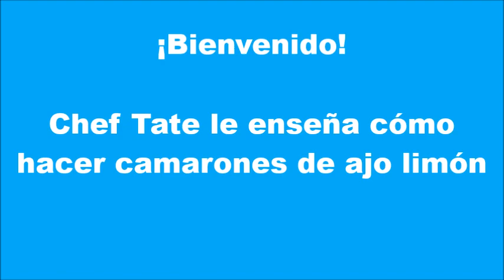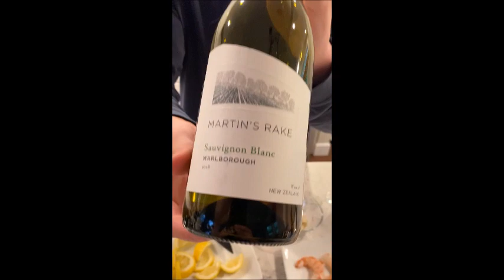How to Make Spanish Lemon Garlic Shrimp